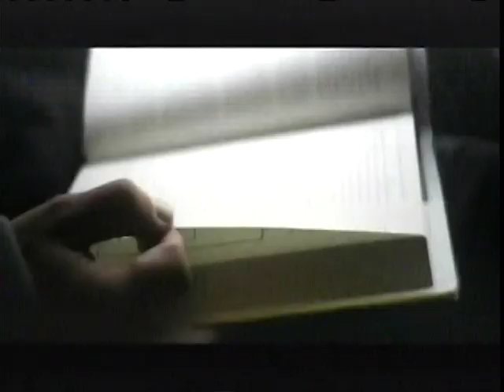PROGRAMA JUNTOS VENCEREMOS COM PR MANOEL CALISTO 02112019 TV CINEC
PROGRAMA JUNTOS VENCEREMOS
APRESENTAÇÃO – PR. MANOEL CALISTO